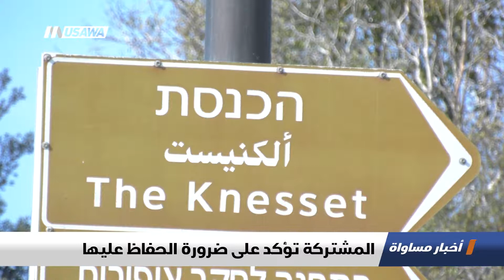تقرير : المشتركة تؤكد على ضرورة الحفاظ عليها ،اخبار مساواة،27.12.2018، مساواة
تقرير : المشتركة تؤكد على ضرورة الحفاظ عليها - ضمن اخبار_مساواة لحلقة السابع والعشرين من ديسمبر 2018 عبر شاشة قناة مساواة الفضائية

د. يوسف جبارين- نائب عن القائمة المشتركة في الكنيست
د. جمال زحالقه - نائب عن القائمة المشتركة في الكنيست

Downlink frequency -  الترد :
12645 MHZ

Polarity  - الاستقطاب:
Horizontal

Symb.Rate - معدل الترميز:
27.500  MS/s

FEC - تصحيح الخطأ :

5/6

DL: 11958 H
SR: 27500
FEC: 5/6

48_#
‫#‏فلسطين_٤٨‬
‫#‏فلسطين_48‬
‪falasteen_48#‎‬
‫#‏عرب_٤٨
‪‎arab_48#‬
‫#‏تواصل‬
‫#‏اكسر_حصارك‬
‫#‏بلشنا_نرجع‬
‫#‏شعب_واحد‬
 ‪#‎mosawah‬
‪#‎Equality‬
‪#‎égalité‬
‫#‏مساواة‬
‫#‏حق‬
‫#‏عدالة‬
‫#‏تساوٍ‬
‫#‏تعادل‬
‫#‏تماثل‬
‫#‏تسوية‬
‫#‏معادلة‬